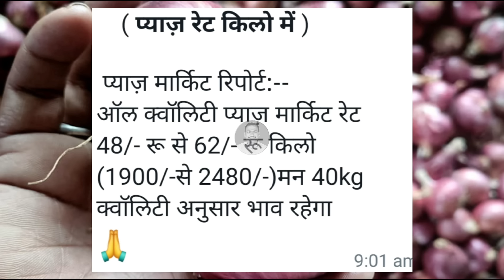Lasalgaon onion rate 27 October। Delhi ajadpur। pyaj Bhav today। Kanda Bajar Bhav today।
Related Topic:-

कांद्याच्या बातम्या